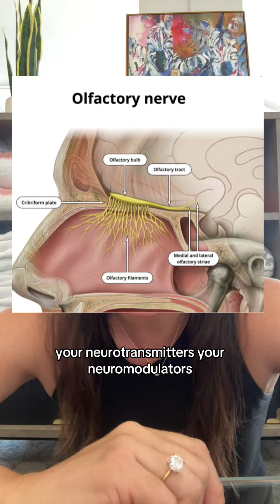Why do I smell cigarettes or smoke when there is none? Phantom smells can happen during the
Why do I smell cigarettes or smoke when there is none? Phantom smells can happen during the perimenopause menopause transition. Your decline in estrogen effects your mucosa, your olfactory nerve and your neurotransmitters.